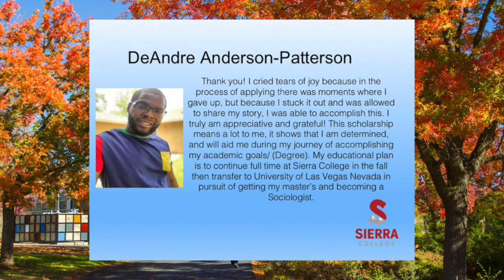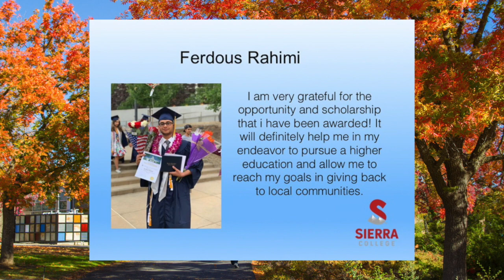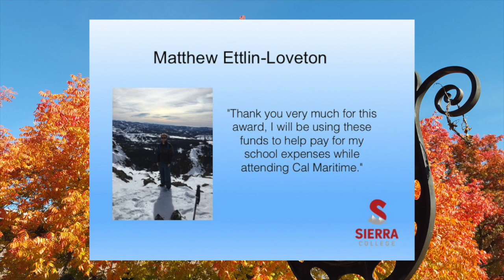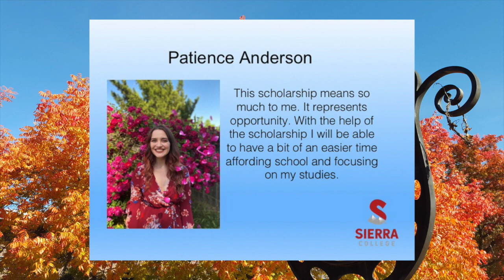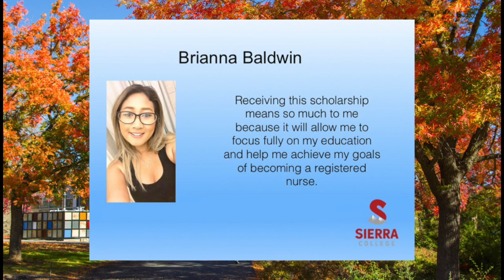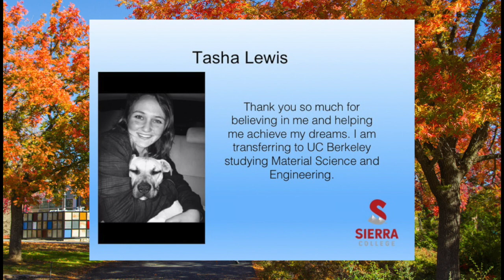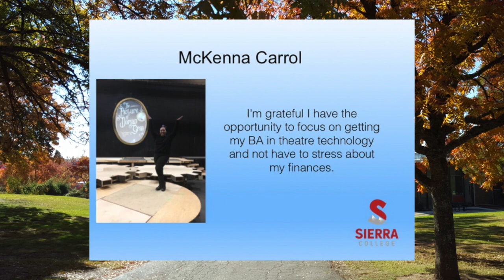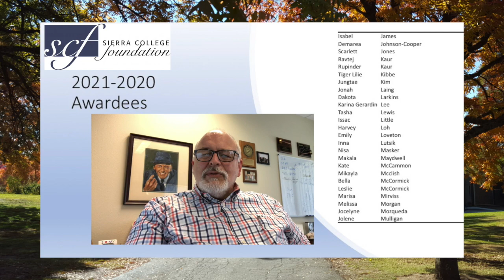Sierra College Foundation 2020 Scholarship Celebration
Congratulations to our 2020 Sierra College scholarship recipients.